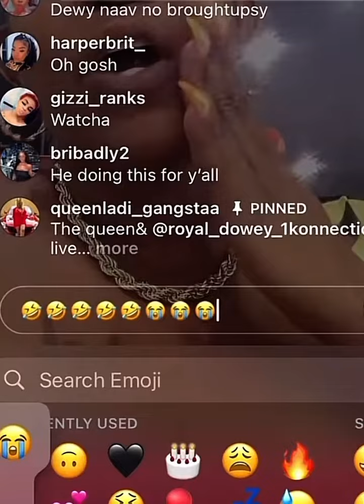No sah love birds